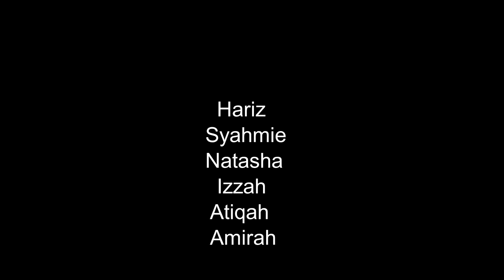Virus School Trailer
A story that tells about the school being attacked by zombie virus. One by one, students were infected by the virus. Watch the video to find out more.
Pronounced big thanks to Sekolah Menengah Kebangsaan Seri Sepang [SMKSS] for giving permission to make this video.
Anywhere, thanks to that involved in the success of this video.